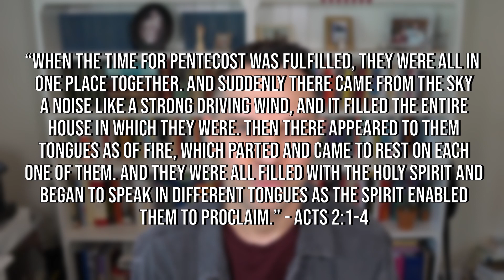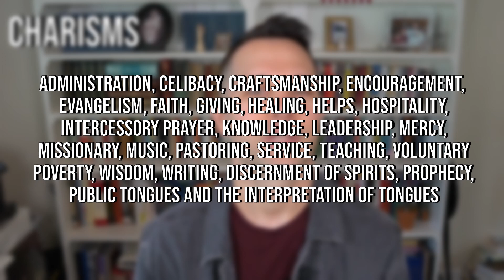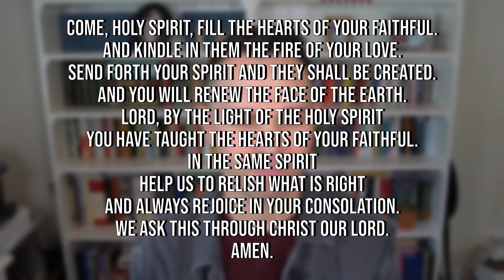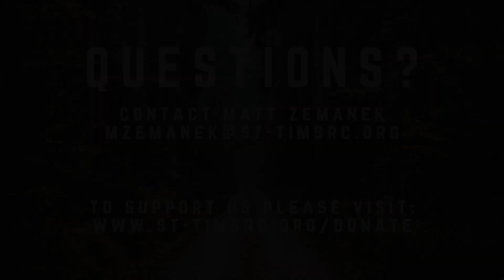Episode #34 - SPIRIT // Catholicism 101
In this FINAL episode, we talk about the charisms of the Holy Spirit, how to live them out in our parishes, and how to Jesus is calling us to live a transformational life in the Spirit as disciples in the world.

Join us at 10:15am every Sunday in the Hall at Saint Timothy Catholic Church in Laguna Niguel, CA as we get back to basics and learn about our Catholic faith. All are welcome!

Video edited by Jason Wong.